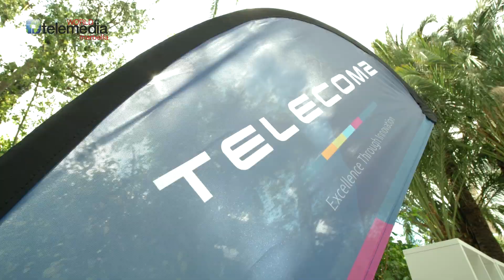WORLD TELEMEDIA 2019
A quick view of the show that was World Telemedia, 14- 16b October Marbella 2019